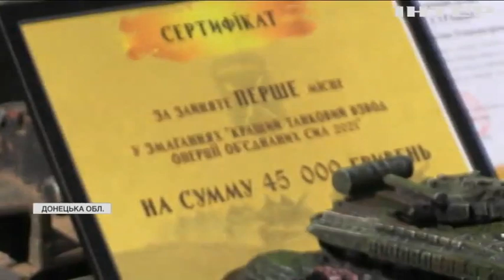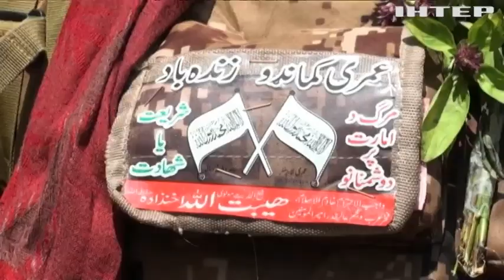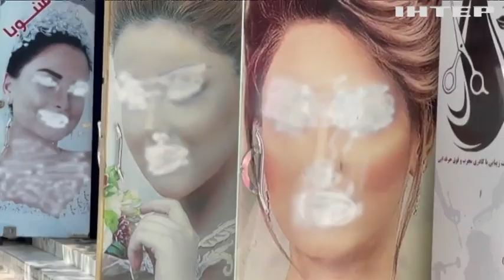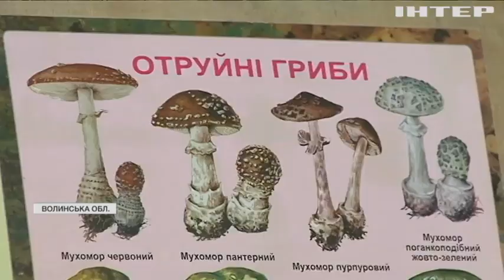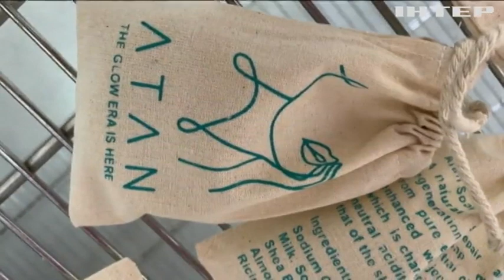Новости 9.00, выпуск за 13 сентября 2021 года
Дивіться у випуску:
Хроніки з Афганістану: чи житиме країна за середньовічними законами шаріату?
У лісах Полісся розпочався грибний сезон.
COVID-19 в Україні: уся країна може опинитися в "жовтій" зоні найближчим часом.